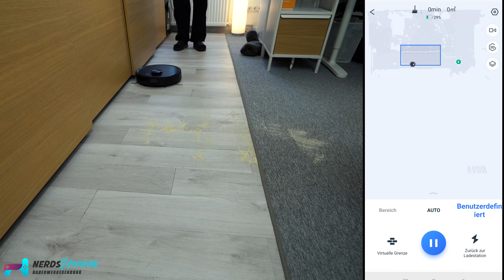Ecovacs Deebot T9 AIVI - Kamera-Saugroboter für Zuhause! - Test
Der neue Ecovacs Deebot T9 AIVI hat wie sein Vorgänger wieder eine Kamera verbaut, auf die ihr während des Saugvorgangs zugreifen könnt. So seht ihr direkt was Zuhause los ist 👌

🛒 Wo KAUFEN? ▼
Kaufen auf Amazon

Hintergrundmusik:
„Orizon“ by Bonsaye